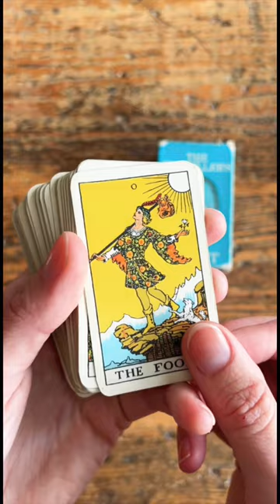The Traveller's Tarot: a vintage 1975 mini blue box RWS ❤️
I couldn't resist this little mini blue box when I came across it the other day ✨

🎵 Artlist Music: Paper Planes - Golden Days